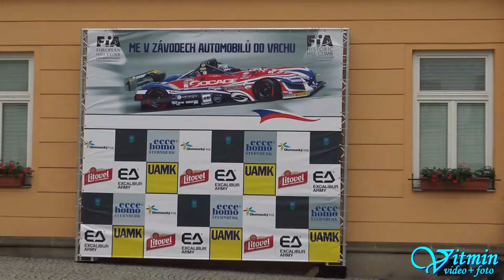Jiří Kadleček - Honda Civic 1.6 VTi - Ecce Homo Šternberk 2018